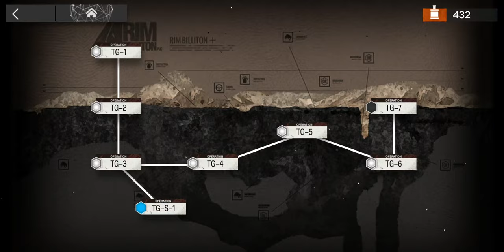TG-7 Trust Farm | Aketon | High-End AFK | 3 Operators【Arknights】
Average lv60 operators with masteries and modules are enough to replicate this.